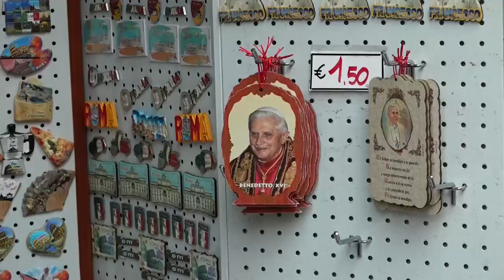Benedicto XVI tendrá un funeral papal pero con "adaptaciones"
El papa emérito Benedicto XVI, fallecido el pasado 31 de diciembre a los 95 años, tendrá el jueves un funeral en la Plaza de San Pedro muy similar al tradicional propio de los pontífices, pero con "adaptaciones" y cambios al ser un pontífice no reinante.